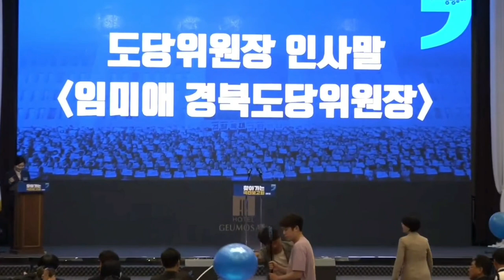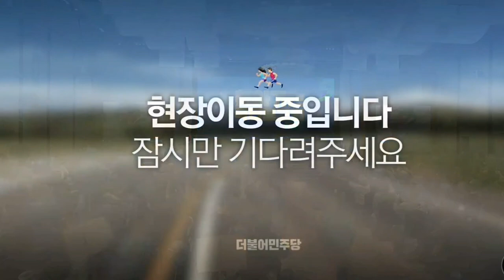2023.5.9일 찾아가는 국민보고회 경북 더불어민주당@everyone